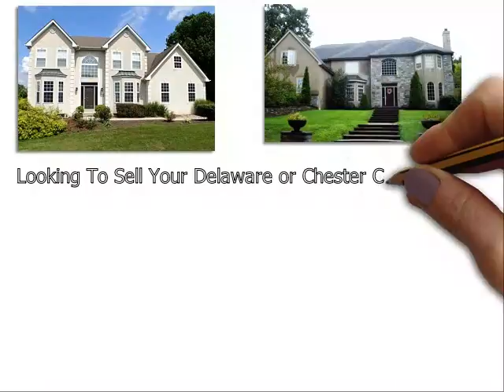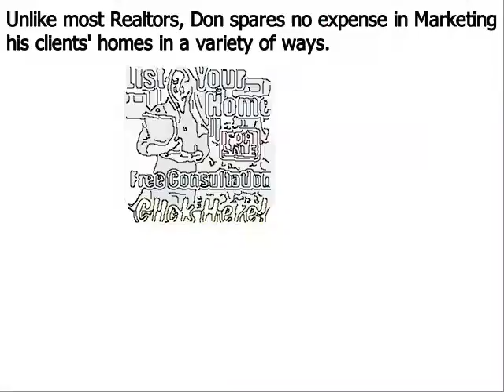Home Value Berwyn PA - Don Dowd Group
Don Dowd has been one of the top real estate agents in Berwyn Delaware County, Chester County, and Montgomery County of Pennsylvania for several years. As a premier seller’s agent, he provides insight into some common reasons sellers end up with expired listings
Berwyn, PA – The spring home buying season is in full bloom, but unfortunately, some homeowners struggle to sell their houses even during the peak markets. Homes that do not sell during a set amount of time end up becoming expired listings, and this can be very discouraging for a home seller; particularly one that needs to move out of their house in short order.
Top Berwyn PA realtor Don Dowd has seen all types of real estate markets. And even during the major market downturn of the late 2000s, he was able to consistently sell homes and rank near the top in sales of all RE/MAX agents throughout Berwyn Pennsylvania. Dowd remains one of the top selling realtors in the region because he employs numerous ‘out of the box’ marketing methods that give his clients a major competitive advantage under all market conditions. These include:
• Many more…

About Don Dowd Top Realtor Berwyn PA:
Don Dowd is a RE/MAX Main Line real estate agent and member of the prestigious National Association of Realtors. Don has been in sales for almost his entire adult life and began his career in real estate at age 22. From 2010 through 2014, Don consistently ranked in the top 5 in sales out of over 3200 RE/MAX agents in Berwyn, and he is poised to surpass those figures in 2015. What sets Don apart from most realtors is his ability and willingness to invest the resources necessary to properly market his clients’ homes. He accomplishes this by retaining 99% of the commissions he earns as opposed to most real estate agents that keep only 50%. His superior resources and exceptional negotiating skills make Don Dowd one of the top realtors in the region.